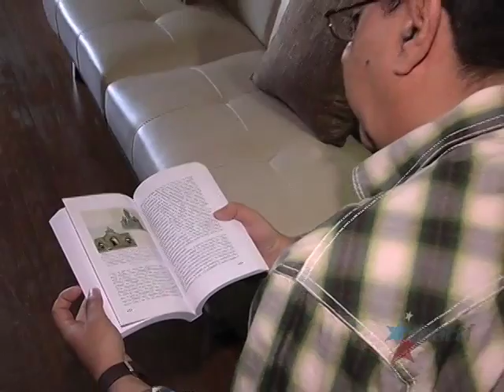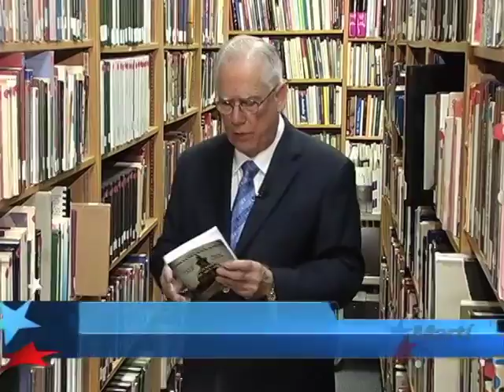TV Martí Noticias — Publican libro sobre la historia del cementerio de Colón en La Habana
(TV Martí Noticias) — La editorial Voces de Hoy ha publicado el libro "Un cementerio que agoniza". Jorge Riopedre entrevistó a los editores de esta historia de la necrópolis de Colón, en La Habana, desde la colonia hasta nuestros días. Jorge Riopedre informa.